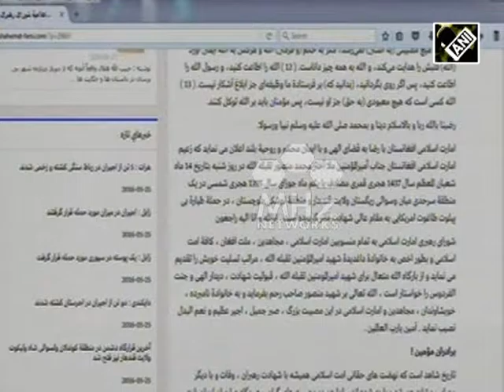Afghan Taliban announces successor to Mullah Mansour (25 May,2016)